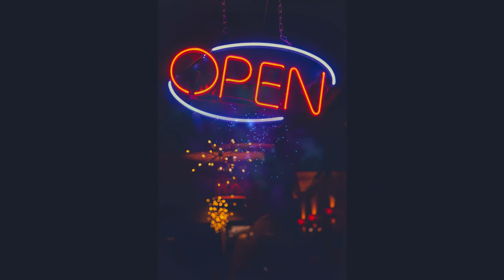8 Year Anniversary x Diamond Ortiz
Its free to use this track just include the following in your video description (Copy and Paste):
8 Year Anniversary by Diamond Ortiz
Track Info🎼:
Title: 8 Year Anniversary
Artist: Diamond Ortiz
Genre: Dance & Electronic
Mood: Bright